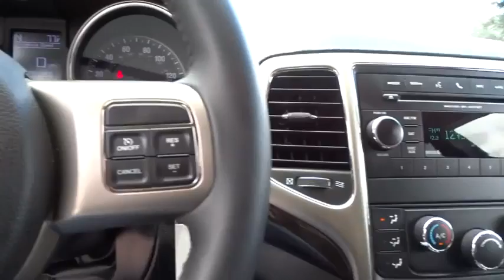2013 Jeep Grand Cherokee Orlando, Deltona, Sanford, Oviedo, Winter Park, FL CC646882A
2013 Jeep Grand Cherokee
2013 Jeep Grand Cherokee S - Stock#: CC646882A - VIN#: 1C4RJEAGXDC632215

V6 Engine** CD/MP3 Stereo** Aux Audio Input **Automatic Headlights** Foglamps **Tilt Telescopic Steering Column **Power Mirrors** Roofline Spoiler** Rear Wiper **Power Outlet** Keyless Entry** 17 City/ 23 Hwy **Clean Carfax Florida Vehicle** you for choosing Fields Auto Group...as part of our unique level of service, all of our customers enjoy automatic enrollment in our Fields Matters Loyalty Program. This program offers you and your vehicle a wide array of exclusive amenities such as; Complimentary Car Washes, 10% off Accessories and Clothing, Internet Work Stations, Fields Gourmet Coffee Bar and Ice Cream, Free Service Loaners with Scheduled Appointments, Local Shuttle, Free Wi-Fi and much more. Please call or visit us for complete Fields Matters details!